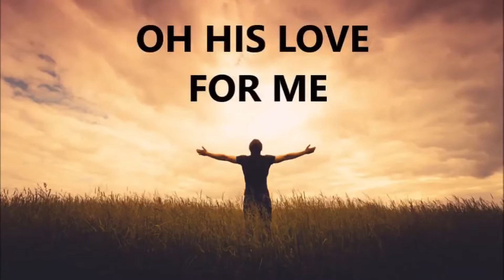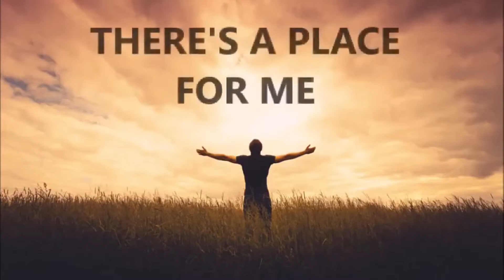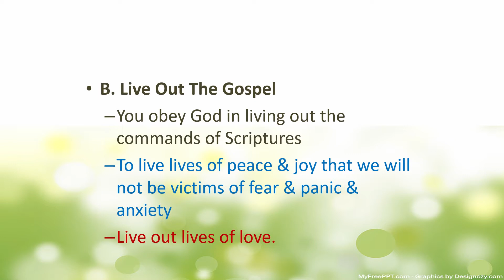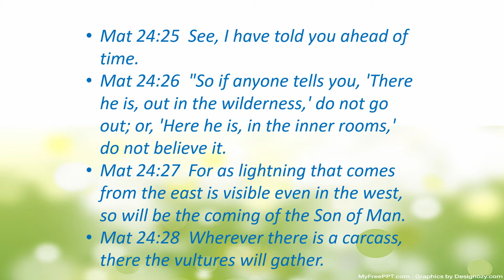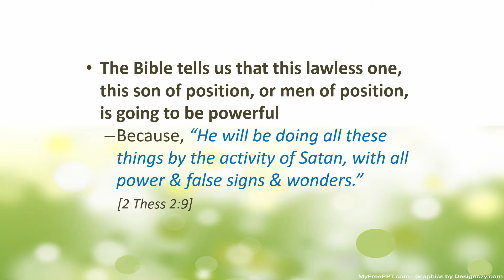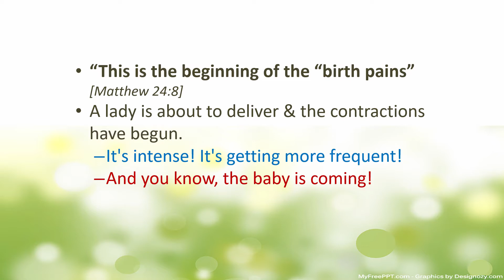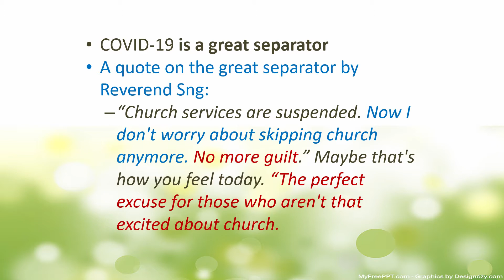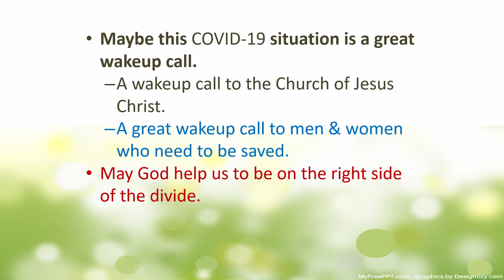Tribulation | Sanctuario Christian Ministries